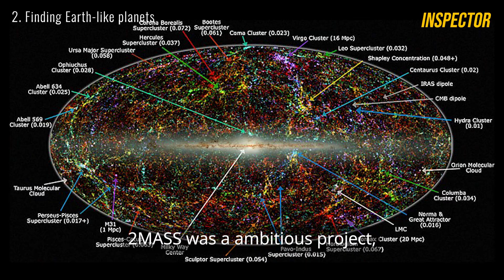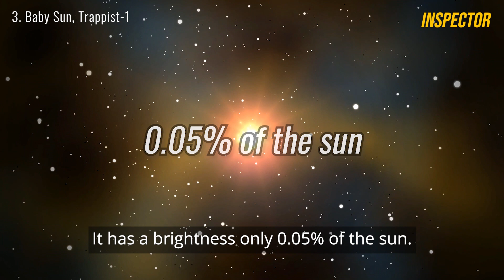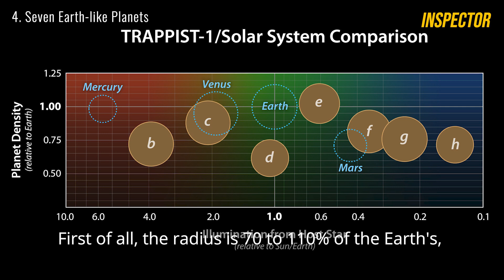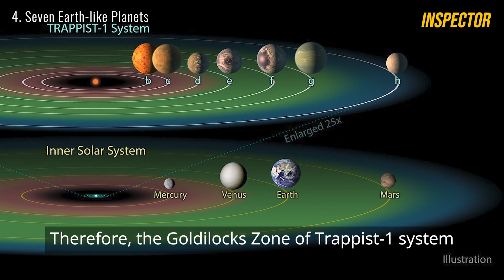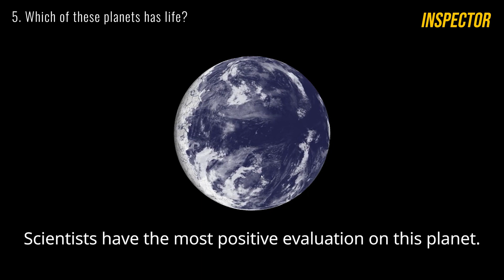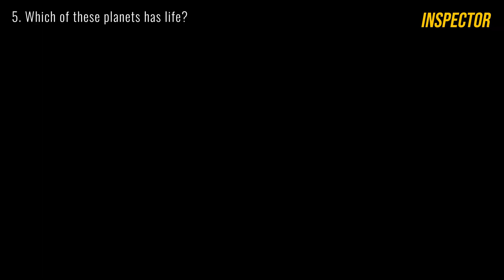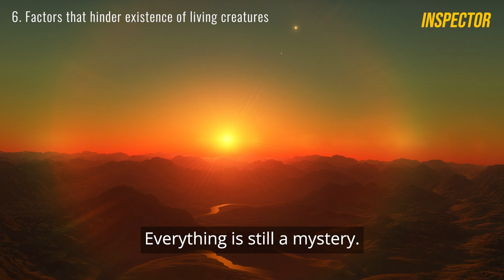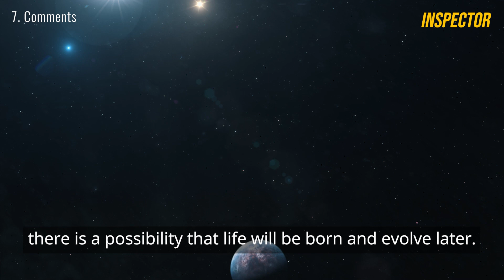This planet is so similar to Earth that life may exist on it..!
In 1997, a research team from NASA and the University of Massachusetts launched the 2MASS project to find Earth-like planets.
Scientists discovered Trappist-1, 40 light-years from Earth.
Trappist-1 was so similar to the sun, and planets rotates around Trappist-1.
Among them, 7 planets similar to earth were found.
These planets are top priority of recently lauched James Webb telescope.

0:00  Intro
0:40  Finding earth-like planets
1:07  Baby sun, Trappist-1
2:05  Seven earth-like planets
4:12  Which of these planets has life?
6:22  Factors that hinder existence of living creatures
7:33  Comments